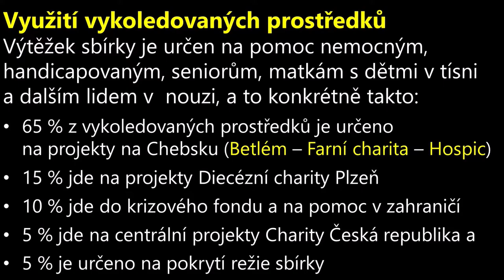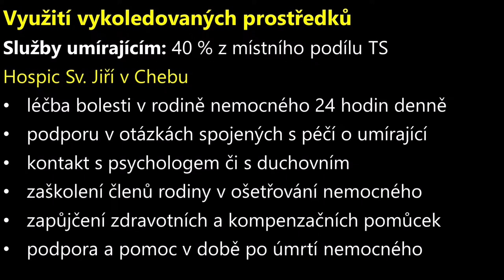Tříkrálové požehnání Cheb 6. 1. 2021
Tříkrálové požehnání koledníkům, dárcům a službám podpořeným z Tříkrálové sbírky 2021 v Chebu a okolí z bohoslužby o Slavnosti Zjevení Páně 6. ledna 2021 v chrámu sv. Mikuláše a Alžběty v Chebu: Kázání na téma "Zlato - Kadidlo - Myrha" (čas 0:00 až 5:55), prezentace podpořených služeb Diecézní charity Plzeň, Farní charity Cheb a Hospice Sv. Jiří (čas 5:55 až 16:50),  Tříkrálové požehnání (čas 16:50 až 24:10), závěrečné slovo (čas 24:10 až 25:16) a textová prezentace záměrů tříkrálové sbírky (čas 25:16 až 27:45)

KOMPLETNÍ SÉRIE VIDEÍ Z TŘÍKRÁLOVÉHO POŽEHNÁNÍ